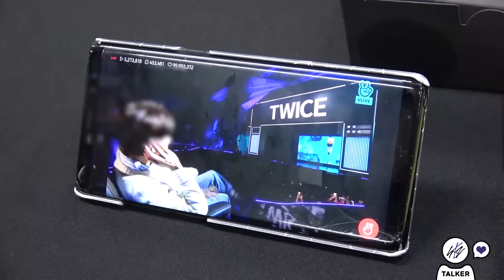[Stray Kids : SKZ-TALKER(슼즈토커)] Ep.07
[Stray Kids(스트레이 키즈) : SKZ-TALKER(슼즈토커)] Ep.07